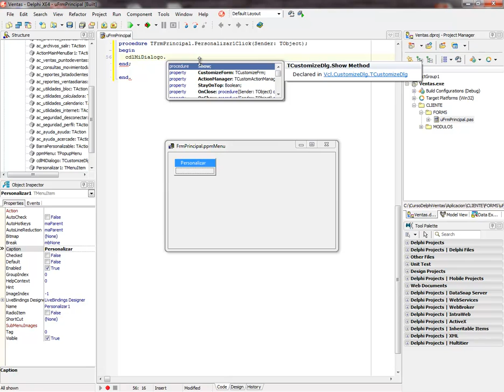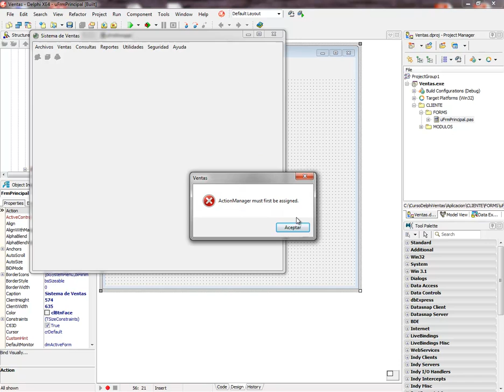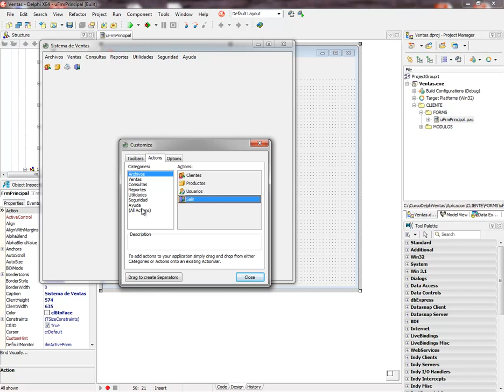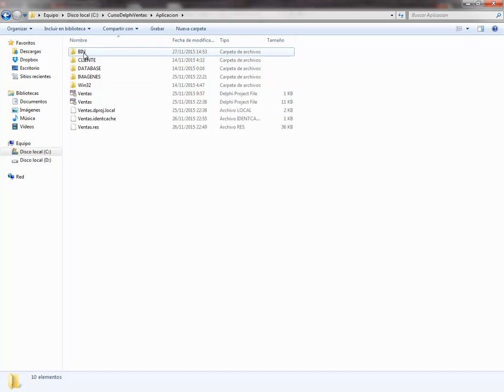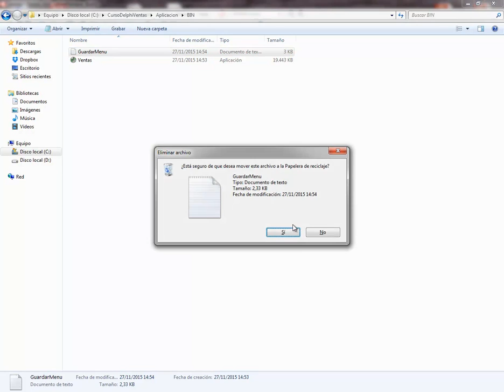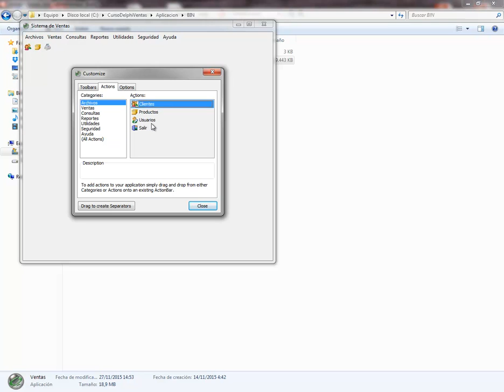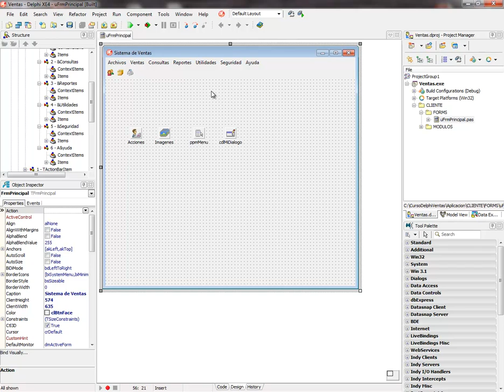(DEMO) APLICACION DE VENTAS CON DELPHI XE4/XE7 Y FIREBIRD - VIDEO 15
Ejemplo de personalización de una toolbar para el usuario de la aplicación. Archivos de configuración necesarios.